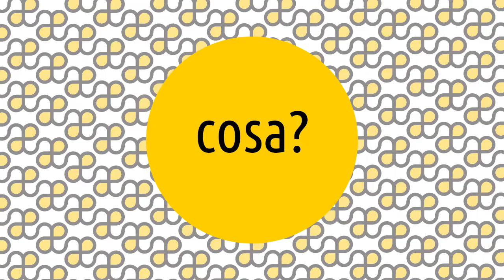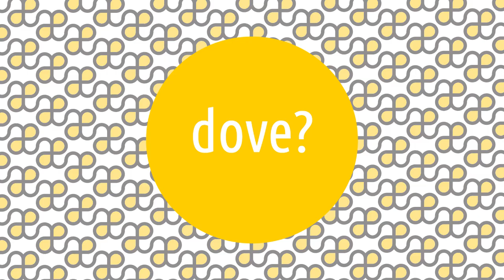Luminismo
Le Artesplorazioni sono una serie di video che vi guideranno tra i movimenti e i temi della storia dell'arte, rispondendo alle 5 domande: cosa, chi, dove, quando e perché. 😊 Oggi parliamo di ... Luminismo! ▼▼CONTINUA SOTTO▼▼

Questo termine è stato coniato da John Baur, direttore del Whitney Museum di New York, per descrivere la tendenza, a metà del XIX secolo, della pittura di paesaggio americana, nella quale la rappresentazione della luce e dell’atmosfera era sovrana. Baur definì il luminismo come un realismo curato e pulito, nel quale non vi sono segni di pennellate e nessuna traccia di impressionismo, essendo gli effetti atmosferici raggiunti con infinita cura delle gradazioni di toni, dall’esatto studio della luminosità relativa alla vicinanza o lontananza dell’oggetto, e da una esecuzione precisa delle variazioni nella tessitura e nei colori prodotte dai raggi diretti o riflessi. La maggiore caratteristica dei luministi è quella di essere interessati soprattutto alla raffigurazione dell’acqua e del cielo.